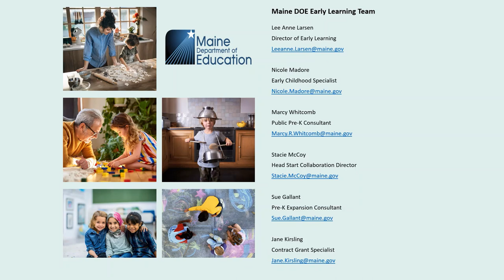Artsy Thursday - WOYC23 Highlights from Maine's Education Field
The fourth video in the Early Childhood Career Series celebrates Artsy Thursday.  You will hear from early childhood professionals who blend their passion for art with high-quality early care and education.